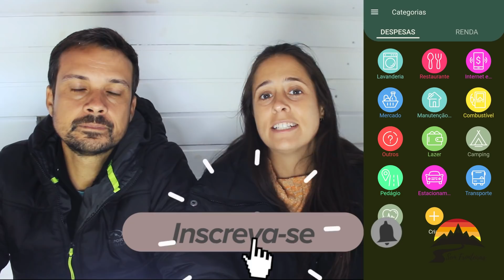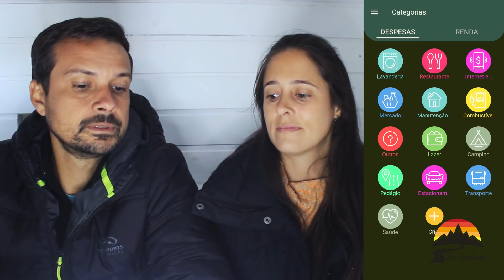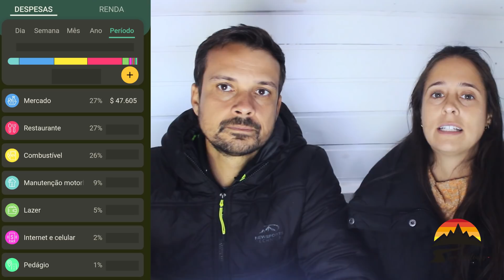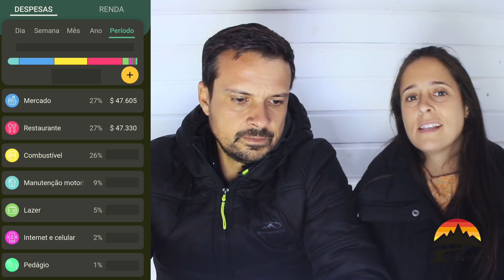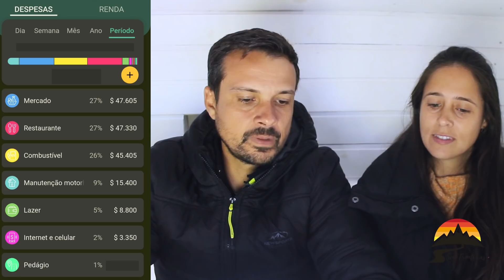EP.15 - QUANTO CUSTA VIAJAR - ARGENTINA X BRASIL - QUANTO GASTAMOS NO PRIMEIRO MÊS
É isso aí pessoal, completamos um mês da nossa viagem pela Argentina e fizemos um vídeo explicando tudo que gastamos por aqui.
Também fizemos uma balanço dos oito meses que viajamos pelo Brasil para você poder comprar.

00:00 - CAPÍTULOS
01:30 - Categorias
04:40 - Quantos gastamos no Brasil
06:50 - Nosso roteiro na Argentina
07:50 - Dica sobre Dinheiro
08:35 - Gastos na Argentina
12:56 - NOVIDADE - Elétrica para Motorhome
14:29 - Quanto gastamos na Argentina.

Gostou desse vídeo? Ajuda a gente compartilhando esse vídeo nos seus grupos de WhatsApp...

Quer saber mais? Acesse o nosso Site!

Se precisar de uma ajuda extra temos uma CONSULTORIA onde ajudamos você em tudo que precisar, principalmente a parte ELÉTRICA

Quer ser membro e ajudar o nosso canal?